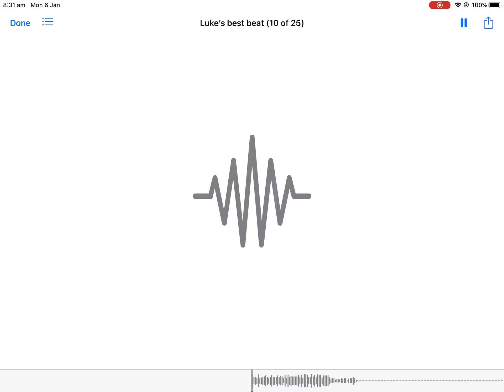The Best Beat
Made with BeepBox